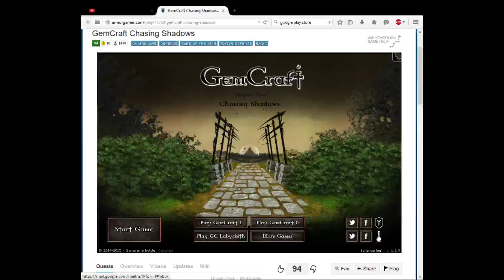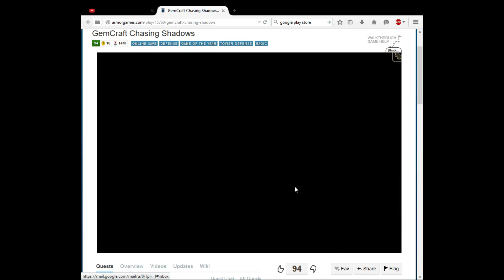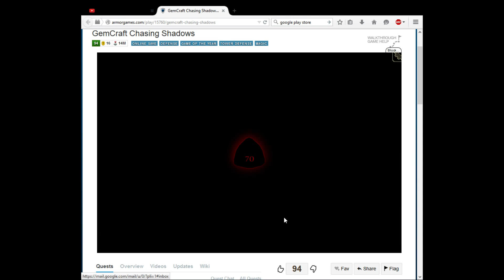Phil Plays Gemcraft Chasing Shadows Part 5